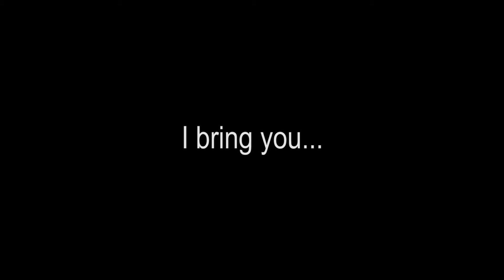Cry Pillow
So this annoying advertisement for this stupid Sky Pillow keeps showing up on my Facebook feed, and I couldn't help but re-imagine the video improved in a way to make it better. So I decided to mock up my idea. Enjoy!